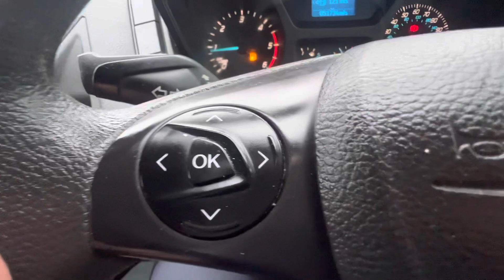EO14 RVL - Ford Transit Custom